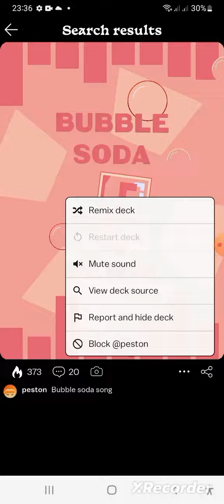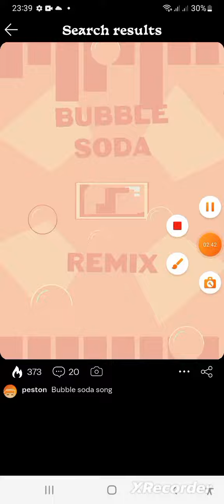bubble soda remix by peston on Castle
the original song is called bubble soda on Castle by potatozero, this is remix made by Peston on Castle.